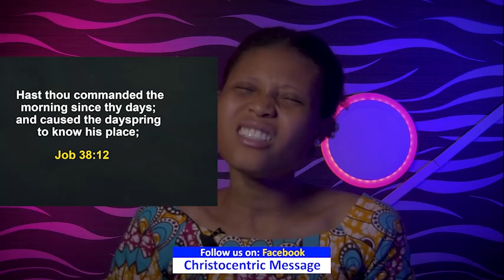THURSDAY SECRETS, 9TH MARCH 2023 - Apostle Joshua Selman Commanding Your